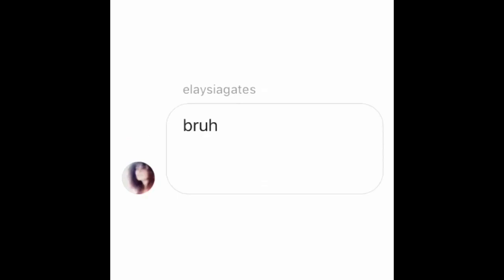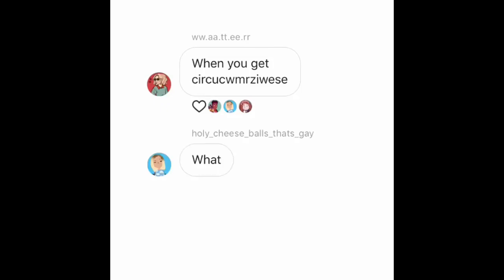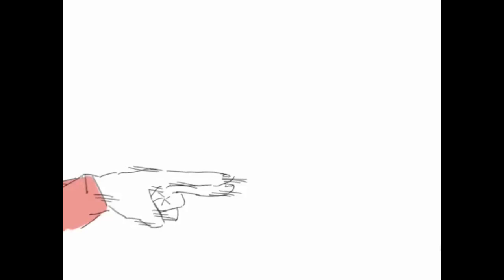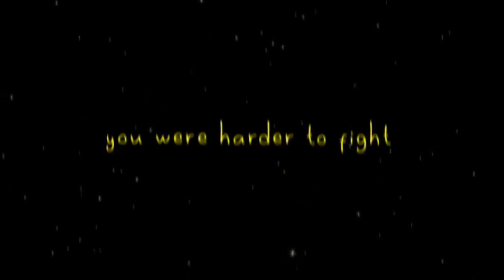My Hero Academia Edits 132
Credit
peachii
azr.sneekz